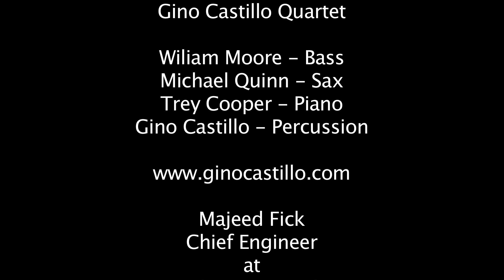Summertime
Music by the Gino Castillo Quartet. Gino Castillo on percussion, William Moore on Bass, Michael Quinn on Sax, Trey Cooper on Piano and Kris Manning on clave. Shot on location at the Truphonic Recording Studio in Charleston, SC, USA.